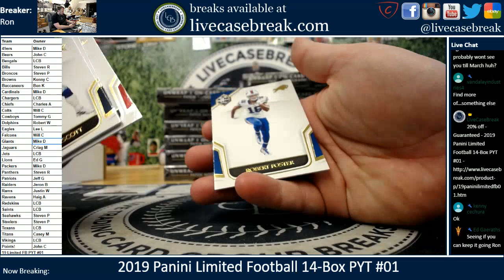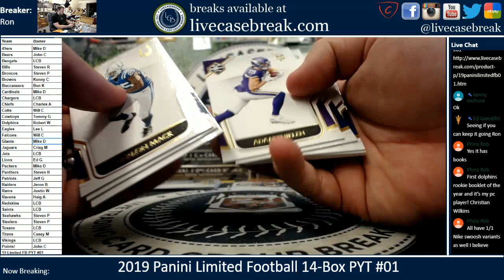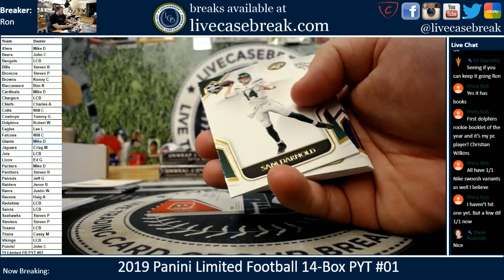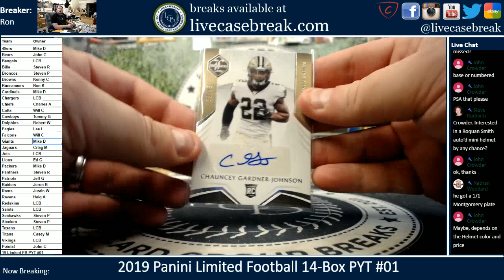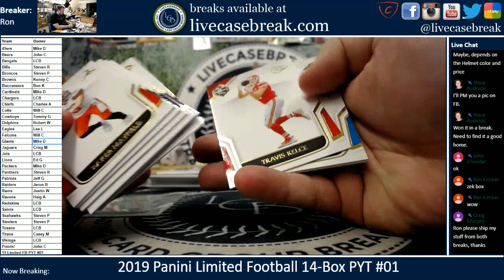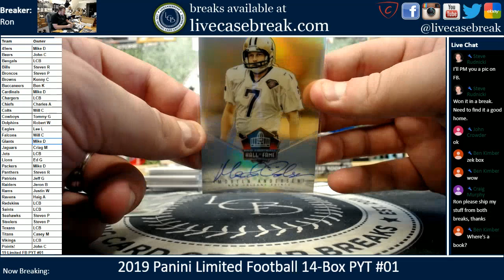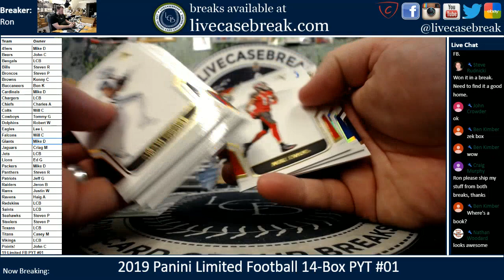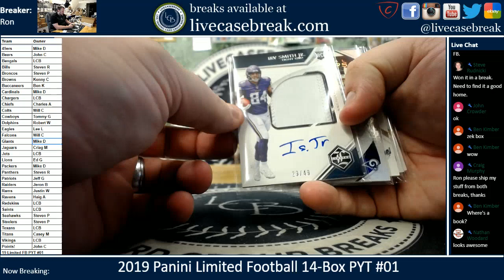2019 Panini Limited Football 14 Box Pick Your Team #01 2 14 2020